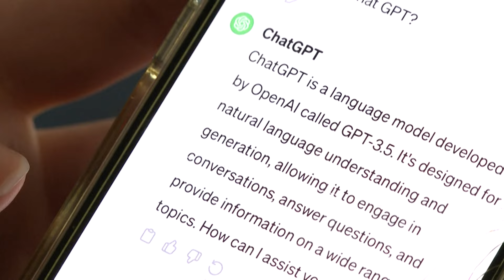Apple kündigt neue KI für iPhones an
Der US-Technologieriese Apple will Künstliche Intelligenz zu einem wesentlichen Bestandteil des iPhones und anderer Geräte machen. Für die sogenannte Apple Intelligence will das Unternehmen eine Partnerschaft mit dem KI-Pionier OpenAI eingehen